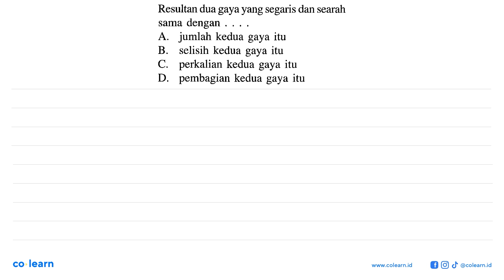Resultan dua gaya yang segaris dan searah sama dengan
Topik atau Materi: Hukum Newton - Gerak dan Gaya - Mekanika - Fisika Kelas 8 SMP - KTSP

Sumber Soal: SeribuPena Fisika Kelas 8, KTSP, AK, 2008 , Erlangga

00:00 : Bedah Soal
01:00 : Konsep, rumus dan pengertian Hukum Newton
01:18 : Langkah penyelesaian soal
-1:59 : Jawaban akhir
00:29 : Penutup